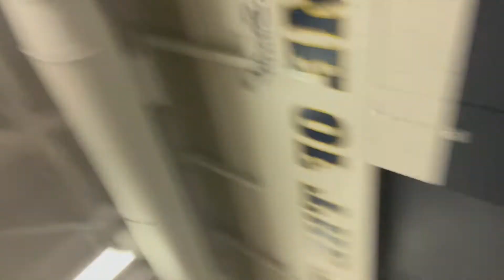GRAD NIGHT GONE WILD